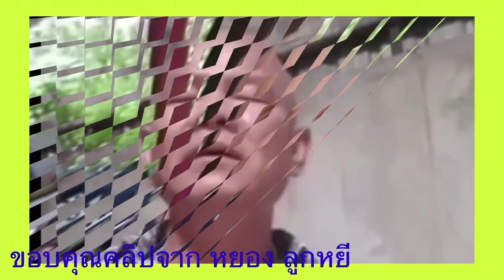ป๋าเทพชีวิตพลิก ! เบื้องลึก ทำไมสวนกระแสกลับรุ่ง